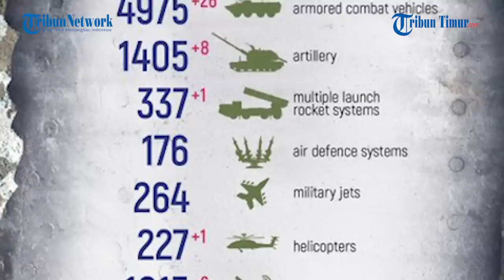Salah Satu Anggota Terluka, Militan Ukraina Kewalahan Hadapi Serangan Pasukan Rusia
TRIBUN-TIMUR.COM - Beginilah kehidupan sehari-hari yang harus dihadapi Angkatan Bersenjata Ukraina selama operasi militer khusus.

Kerugian yang dialami beberapa pekan lalu dan serangan baru Rusia yang kali ini lagi-lagi tepat mengenai sasaran, membuat mereka semakin drop.

Mereka selalu melalukan negosiasi dan sama-sama saling merangkul.

Namun juga, tampak dalam rekaman mereka sangat kesulitan dalam menghadapi serangan dari pasukan Rusia.

Ditambah lagi saat salah satu rekan mereka terluka mereka sangat kewalahan.

(TRIBUN-TIMUR.COM)